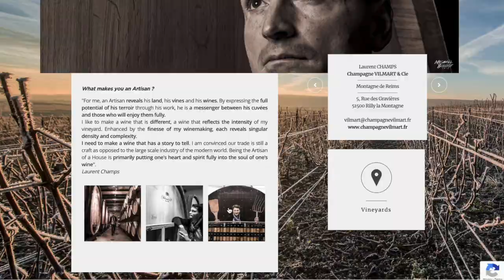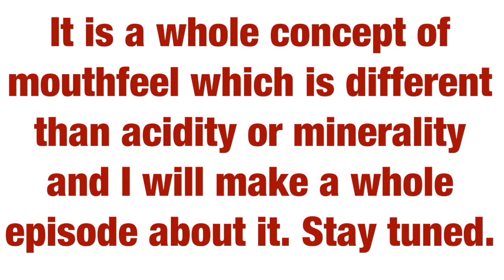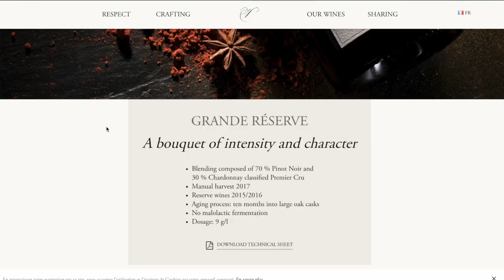The Champagne Houses You Should Know - 2- Vilmart et Cie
The Champagne Houses You Should Know Series Episode 2

In these series, we will keep it as a "quick dive-in-deep" into the producer profiles, their styles and their champagnes. With all the respect to the Grande Marque Champagne Houses and their work for years, there are also small producers in Champagne Region that you really should know if you are into Champagne. There is no doubt that many people know such brands like Möet&Chandon, Dom Perignon, Krug etc. and we all appreciate them. But there are also excellent producers that are much smaller but still deserves great attention.

In this episode, I introduce you another favourite of mine, the champagne of finesse and elegance, Vilmart. Based in the Premier Cru village of Rilly-la-Montagne, they are one cult producer of Grower Champagnes, especially famous in USA among the sommeliers. Vilmart is now run by 5th generation, Laurent Champs, and is a part of the amazing producer's group called Les Artisans Du Champagne.

The Champagne tasted in this episode is Vilmart & Cie Grande Réserve Premier Cru Champagne Brut NV.

In this episode, you will also see a very short review of Lehmann Jamesse Prestige Grand Champagne Glass.

This video is aiming for both professionals and sommeliers / wine students / wine beginners / wine learners. You can consider this video as a wine course, champagne course, a guide to your wine tasting, champagne tasting or beverage tasting. You can also find tips about the producers and also tips about wine and food pairing as well as wine regions.